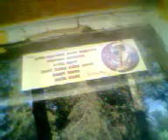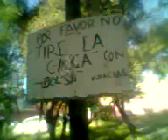JOSE LUIS TREJO 7 Y 4 21 12 2018 Video1575